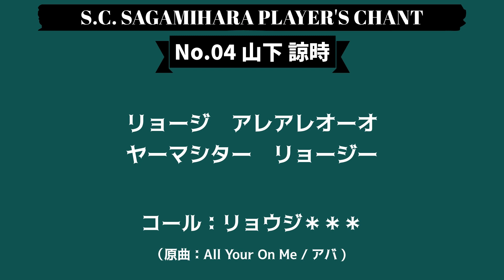SC相模原個人チャント「山下諒時」